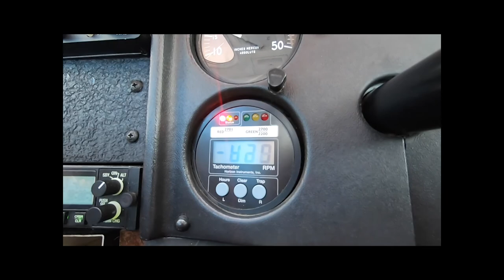WazimuLife Ep 2: Blown Radiator Hose, Cracked Windshield & Bulldog's first flight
Off roading tiny house, Wazimu, & travel couple Kourt and Trev, take a flight around Acadia, Maine with their English bulldog, Louis. Wazimu, the tiny house truck, has issues on the side of the road and the couple has trouble finding parking in "Castle in the clouds". Never a dull moment in this 127 sqft house on wheels